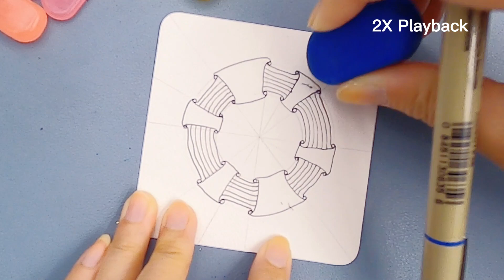The blue hole Tangle Art EP504#Zentangle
【Playback speed】
2times

【Music 】
ES_Bella's Quest - Helmut Schenker from Epidemic.com